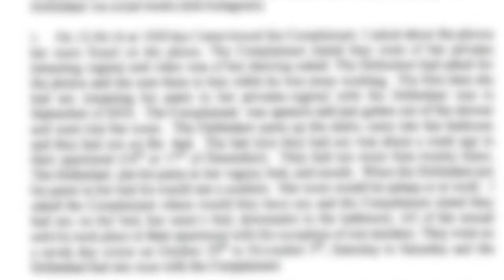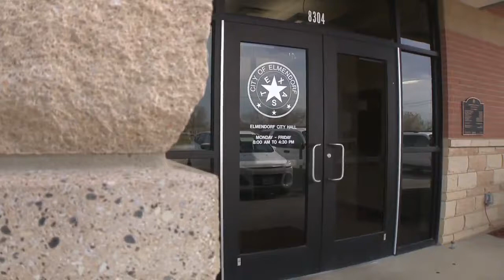VIDEO: Elmendorf police officer accused of having sex with girl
Jesus Gonzalez, 42, arrested in uniform